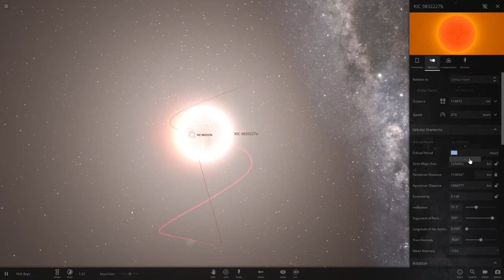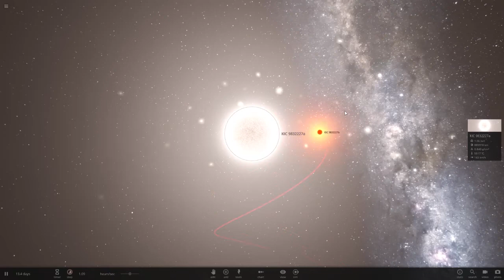On Misinformation and Red Novas- From KIC 9832227 to COVID-19 and climate change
I'm seeing a rapid increase in misinformation out there that is getting wider and wider spread, mostly because people want to believe it. Let's fight against this and improve our ability to spot the truth! From KIC 98322227 to climate change and COVID-19 and beyond, let's challenge some of our held believe about how the world is and seek to improve the world as a result!